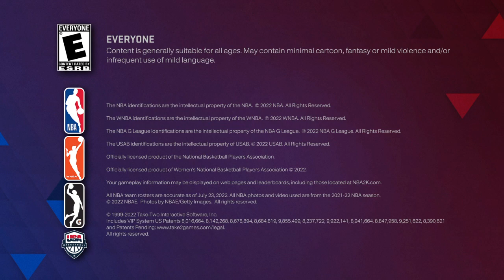NBA 2K23_20230404230958